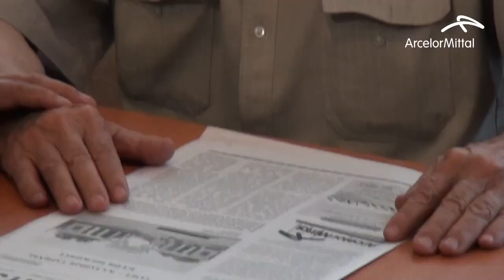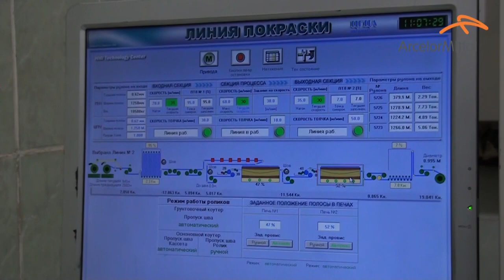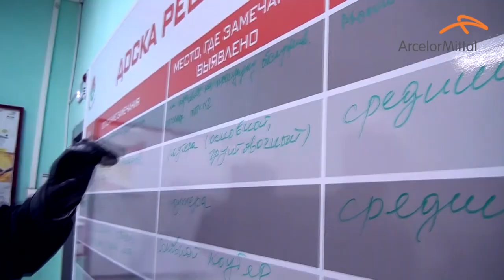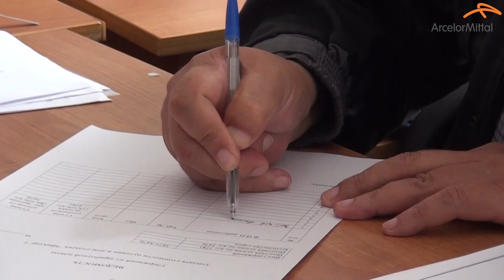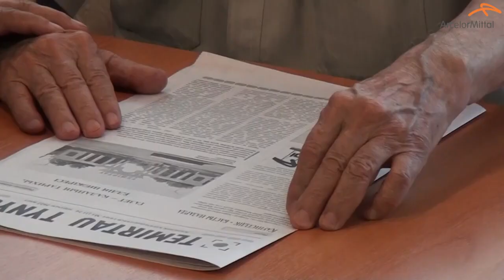Металлурги стали обладателями отраслевых наград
В честь Дня металлурга отраслевые награды от Республиканской Ассоциации горнодобывающих и горно-металлургических предприятий вручили трём работникам компании «АрселорМиттал Темиртау».

Обладателем знака «Еңбек данқы» II степени стал начальник цеха горячего цинкования и алюминирования Алексей Берг, «Енбек Данкы» III степени вручили ветерану комбината, члену Ассамблеи народов АО «АрселорМиттал Темиртау» Ильясу Баймурзаеву.

Почетной грамотой АГМП был отмечен начальник отдела по управлению социальными объектами службы персонала управления АО «АрселорМиттал Темиртау» Аскар Салимбаев.

О трудовом пути каждого из них смотрите в нашей программе.